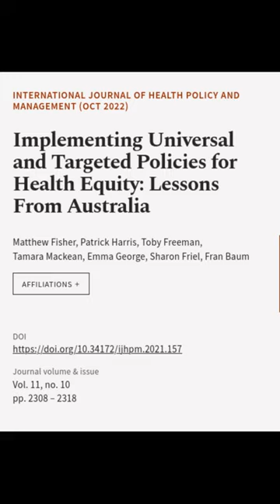Implementing Universal and Targeted Policies for Health Equity: Lessons From Australia | RTCL.TV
### Keywords ###

### Article Attribution ###
Title: Implementing Universal and Targeted Policies for Health Equity: Lessons From Australia
Authors: Matthew Fisher, Patrick Harris, Toby Freeman, Tamara Mackean, Emma George, Sharon Friel ,and Fran Baum

### Video Timestamps ###
0:00:00 - Summary
0:00:33 - Title
0:00:40 - End